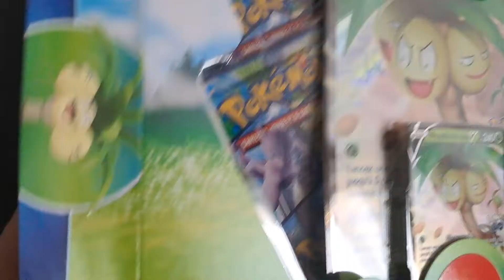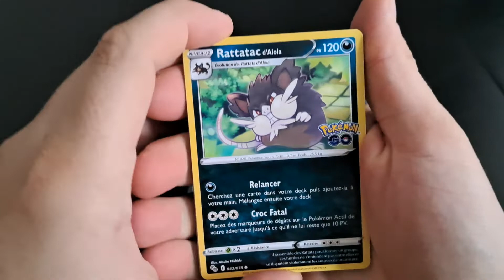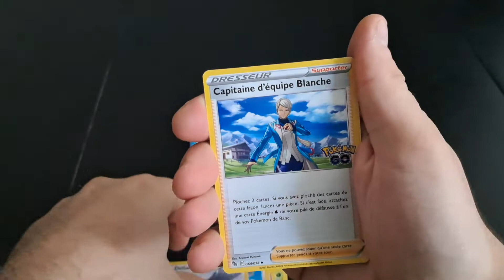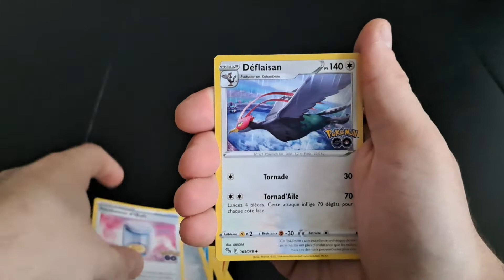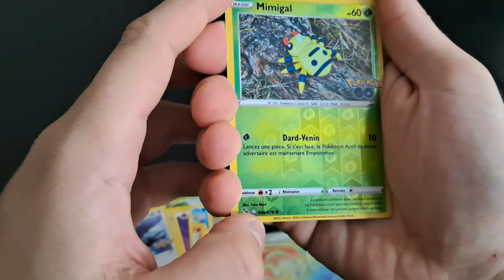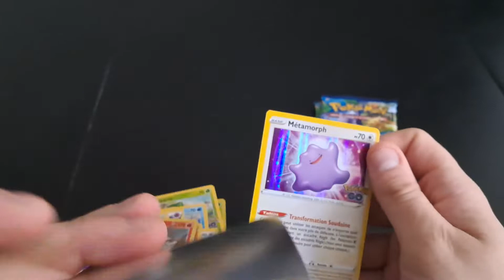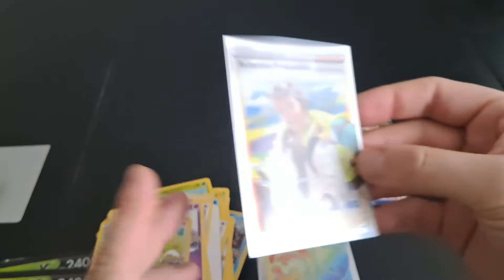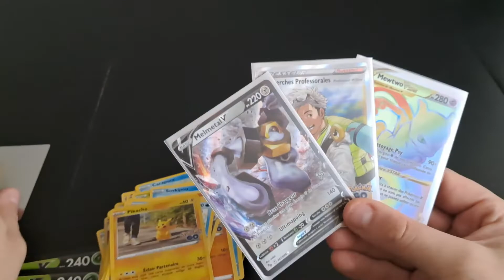Oh !! Un Métamorph !!! Coffrets Pokémon Go Noadkoko d'Alola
Deuxième vidéo consacrée à la collection de cartes Pokémon Go !! j'ouvre 2 coffrets Noadkoko d'Alola !! Et surprise … Le roi de l'illusion s'est invité dans mes boosters ^^